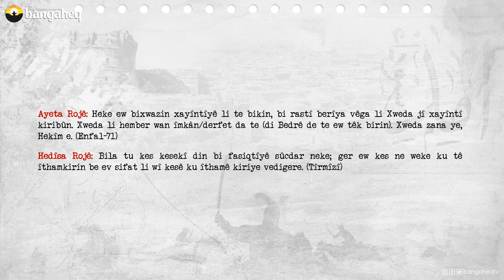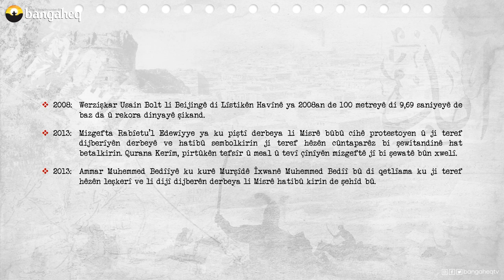Di Dîrokê de Îro | 16.08.2023